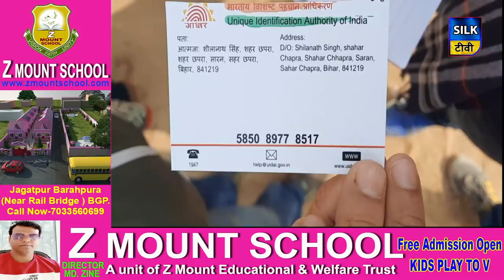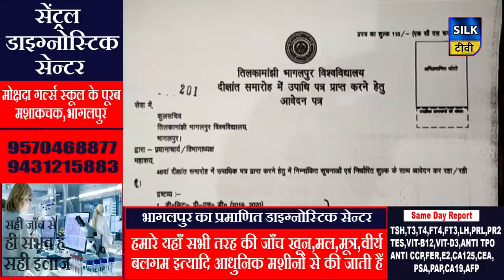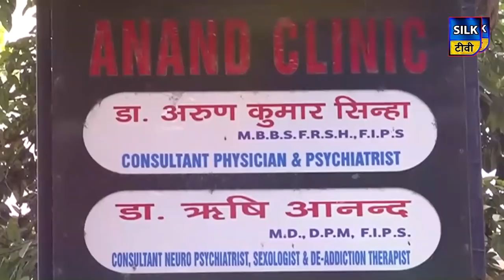SILK TV- जिले की खबरें एक साथ | 09 JANUARY 2021